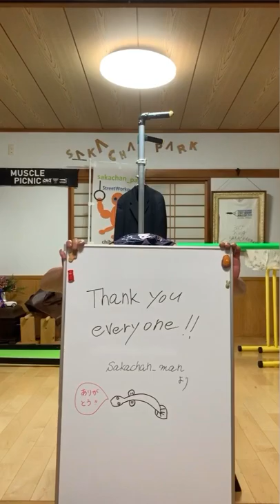倒立バーで繋がる自重トレーニーの輪【サカチャン倒立バー】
🔻サカチャンマン🔻

⭐️プレゼント、ファンレター等はこちらの宛先にお願いします⭐️
ウェアやアクセサリーの場合は身につけて動画出演させてもらいます。
Hostel Bushi
〒536-0016 大阪府大阪市城東区蒲生１丁目３−６•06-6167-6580

🔻僕の使用しているトレーニング器具はこちら🔻

【無重力MASATOが使用しているサプリメント】
アルプロン (10%offで購入することが出来ます)

Anti Gravity Tシャツ
販売価格 4500円
カラーは白黒の２色展開
サイズはMサイズ、Lサイズの２サイズ

MASATOにエサを与える